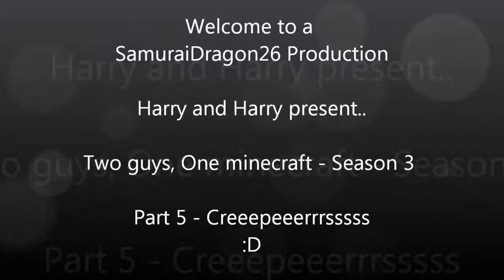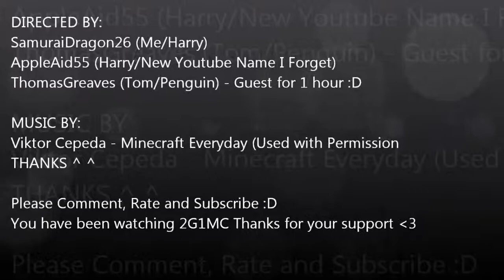*Season 3* Two Guys - One Minecraft (Episode 5) - Creeeeeppperrrrssssss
Hey guys and welcome back to our series of Two Guys - One Minecraft! Today we have to start Season 3 and this is because we think a file went corrupt on Harry's computer and we cant recover the old world and we have decided to start the new series now so sorry for the confusion but hey ENJOY! :D We are also now using my computer as the host for the server so I appologise for people watching on Harry's as it might be laggy! :)

Special Guest - Tom Greaves he is one of my mates and we decided to have him on for 5 episodes (1 hour recording) so that we could really get this village started! :D